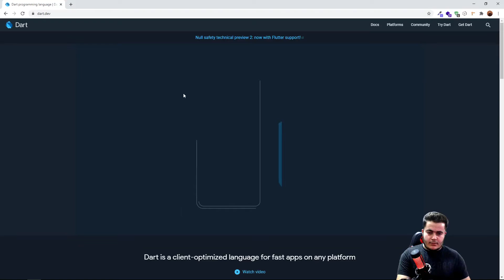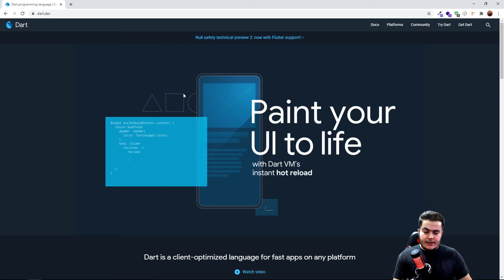Dart Programming End :( 19 |Kurdish